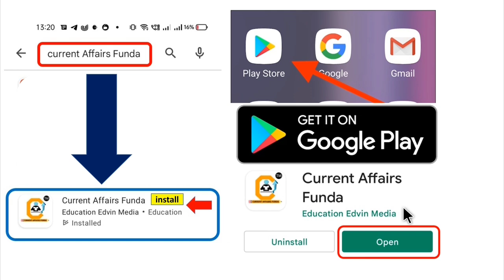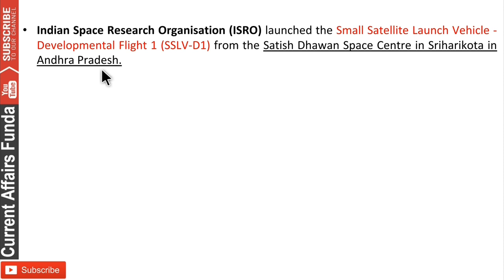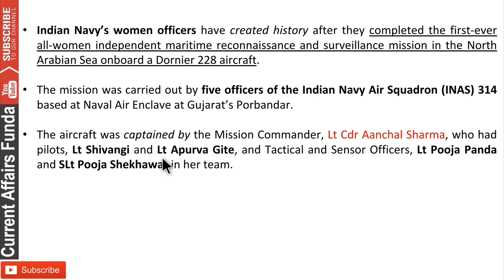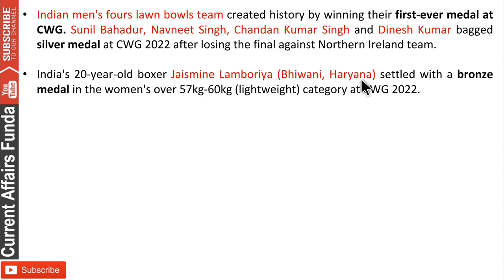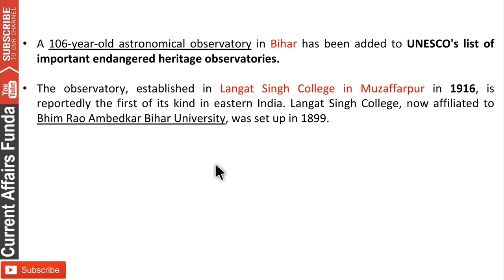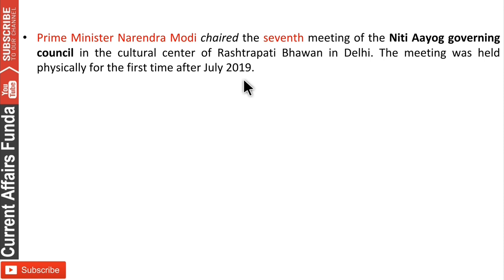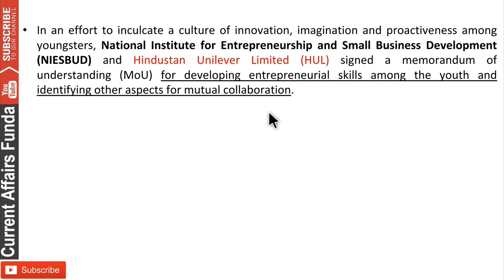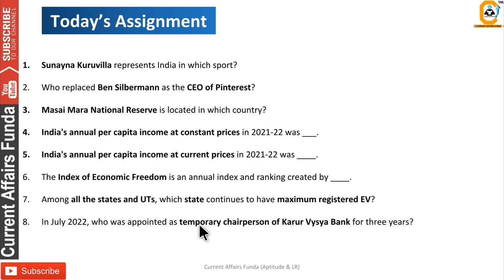8 August 2022 Current Affairs Question and 7 Aug , 8, 7 अगस्त करंट अफेयर्स देखे in हिंदी & English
8 August 2022 Current Affairs Question and 7 Aug , 8, 7 अगस्त करंट अफेयर्स देखे in हिंदी & English

- 12 Month Current Affairs Available
- 12 Month banking Awareness MCQ
1 Year Current Affairs PDF e- Subscription 2021 & 2022